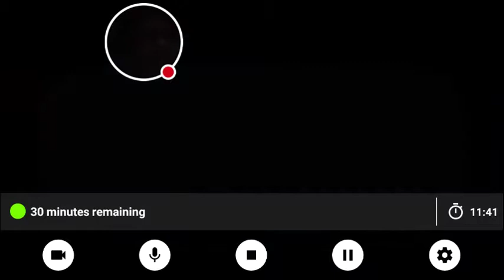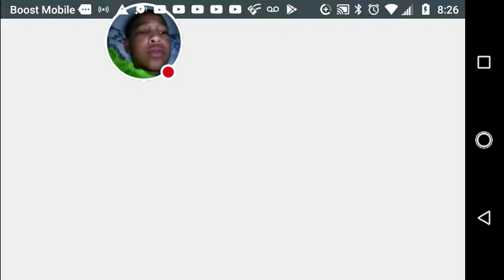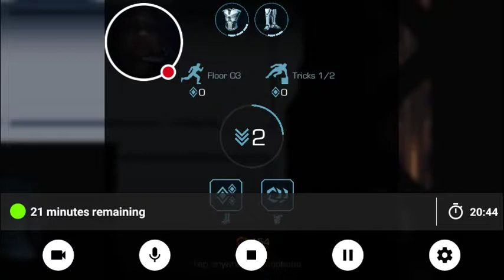Vector parkour part 2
Watch me play Vector!